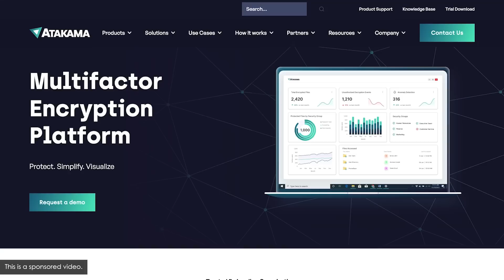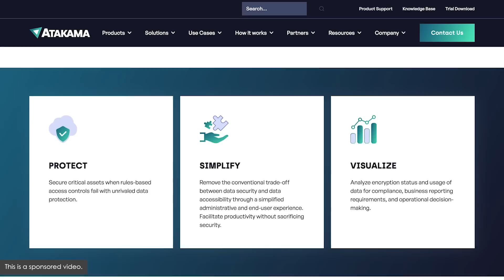The Crisis Isn’t Over: The Case for Deflation w/ Jeff Snider (MI272)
Rebecca Hotsko chats with Jeff Snider. Jeff is the host of the Eurodollar University Channel and Chief Strategist at Atlas Financial.

IN THIS EPISODE, YOU’LL LEARN:
0:00:00 - Intro
0:00:53 - Jeff’s current outlook for the global economy and markets.
0:03:52 - Why the 3m10yr yield curve is the most inverted it has been in 40 years and what this is telling us about the market's expectations going forward.
0:26:51 - Will the US run out of money by June?
 - What implications do raising the debt ceiling have in the US and global economy?
0:32:37 - Why all data is pointing to deflation driven more by unemployment, not inflation risk going forward.
0:37:50 - How the two sources of deflation transpire differently through the economy and financial markets.
0:43:40 - What impact does deflation have on financial markets and asset prices?
0:45:50 - Why Jeff believes the crisis led by the banking sector isn’t over and there is more to come.